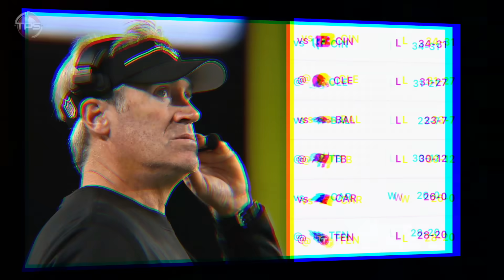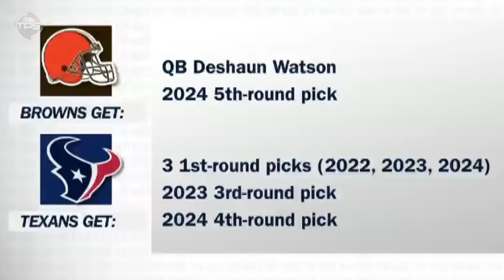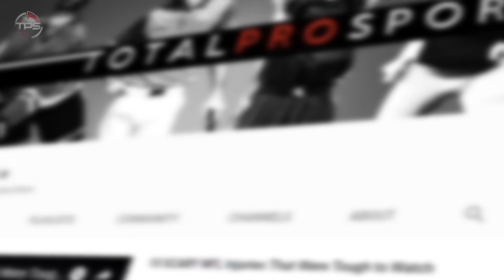8 Teams That Could SHOCK The World By Winning Super Bowl 59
Host: Aaron Leger
Editor: Kyle McCormick
Writer: Alex Hoegler